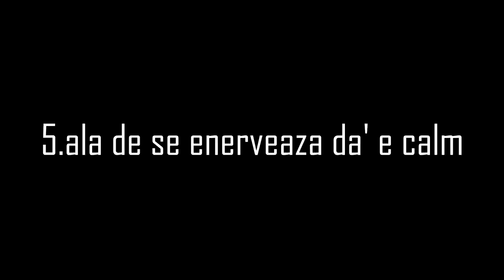10 TIPURI DE COPII CU KENDAMA!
⚫Melodia de la final:
Faust - Labirint ft. Dj Schepsis (prod. El Huron)